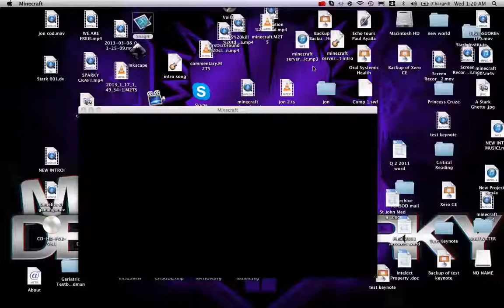HARDCORE SPANK CRAFT THE HOUSE IS FINISHED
HARDCORE SPANKCRAFT